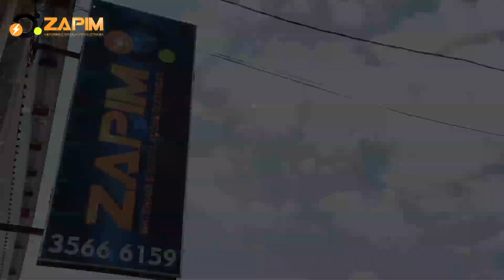Entrevista Marcos Felipe Pinculini Zapim Materiais e Instalações Elétricas